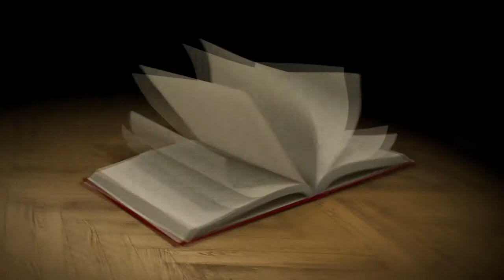The Bright History Channel |Public Relations of the Prophet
and enable the bell
The Bright History Chanel